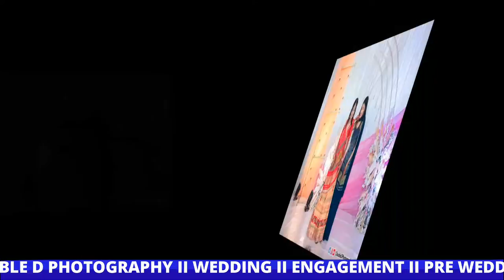II TRUPTI & CHETAN II WEDDING - LINK 2 II DOUBLE D PHOTOGRAPHY II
[] Get In Touch With Us To Capture Your Special Moments Of :

Wedding ~ Engagement ~ Birthday Parties ~ Pre-Wedding Shoots ~Model Photography ~ Product Photography ~ Sports Events ~ And Other Events